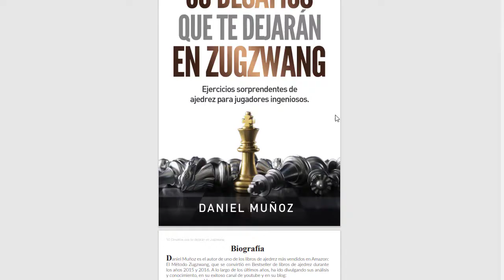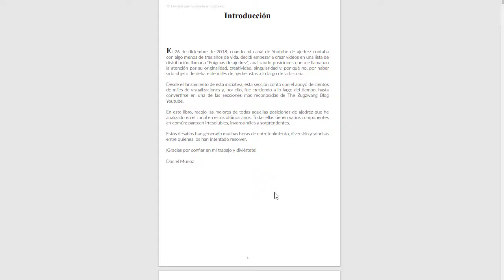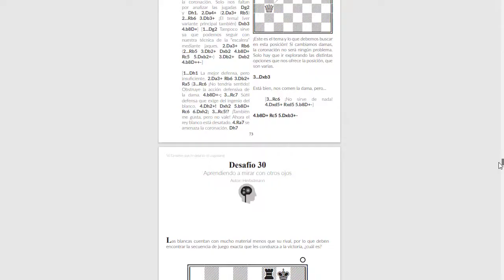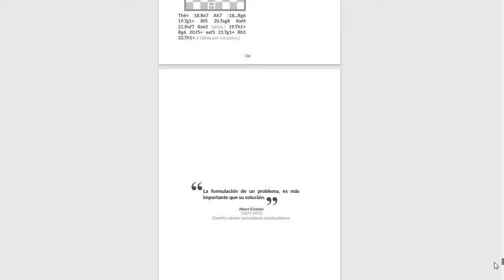50 DESAFÍOS QUE TE DEJARÁN EN ZUGZWANG - ¡Ya disponible en Amazon por 0,99 € solo unos días!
¡Mi próximo libro ya está disponible a tan solo 0,99 € durante unos días en Amazon!

¡Consíguelo aquí (España)!

Resto del mundo

Realiza la reserva antes del 4 de septiembre y podrás tenerlo en formato kindle para siempre a un precio simbólico. En este libro, recojo los mejores desafíos y enigmas publicados en el canal, están organizados por nivel y con enlaces a los vídeos. Un libro perfecto también para regalar a amantes del ajedrez.